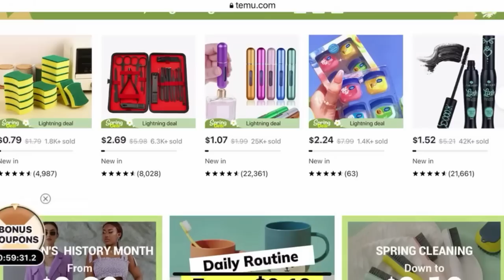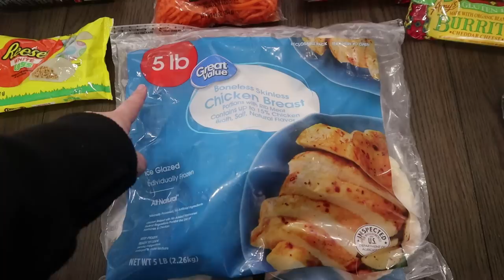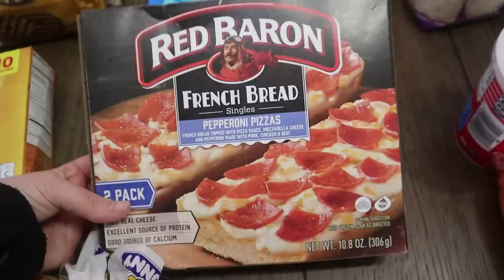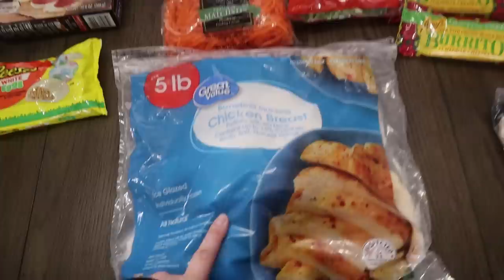Grocery Haul, Temu Haul + MORE!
NEW HERE?
Welcome to our family! I wanted to create a space where I could share my story as a young mom! We our a family of four, soon to be five! Courtney (29), Josh (28), Liam (6),  Bryce (3) and Myles (1)!! On our channel you will find family vlogs, mommy-related videos, hauls and much more! YouTube has become such an amazing creative outlet for me, as a young mama, and I thank you all for allowing me to do this! Love you guys!